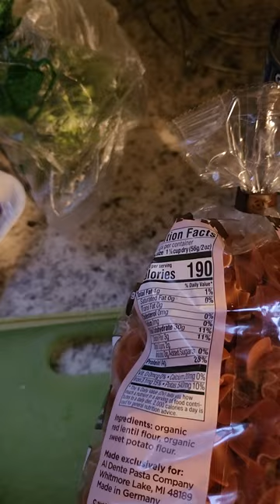Coconut curry veal with carrots